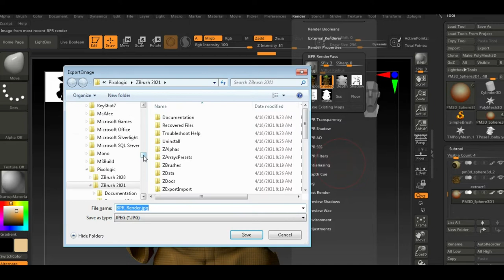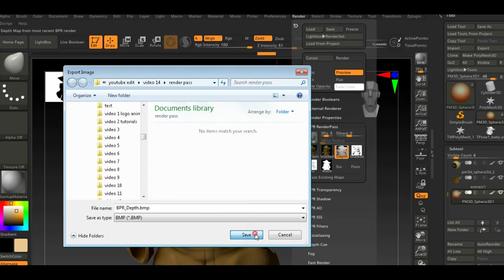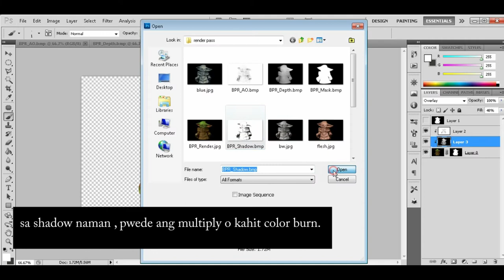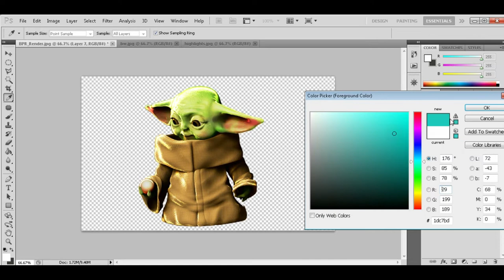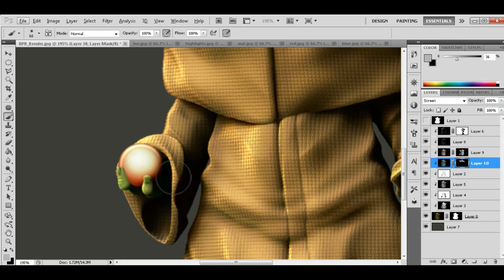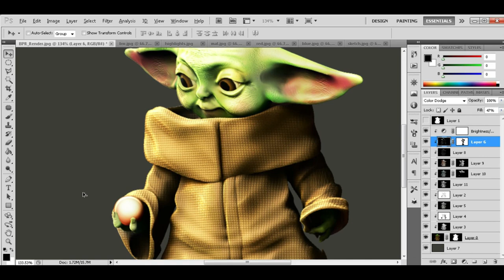mabilisang zbrush 3d tutorial: BPR rendering at PHOTOSHOP composite | TAGALOG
Thank you for 500+ subs guy!